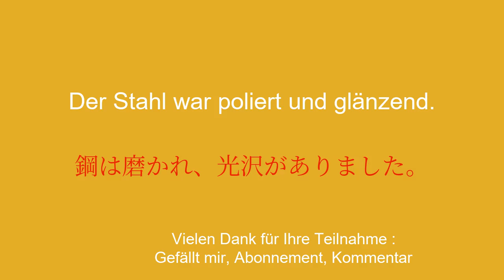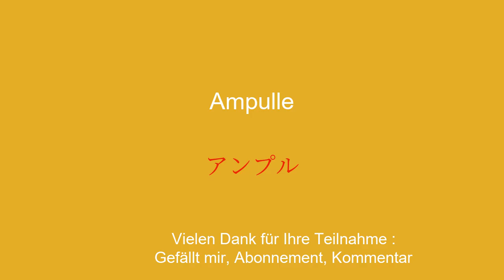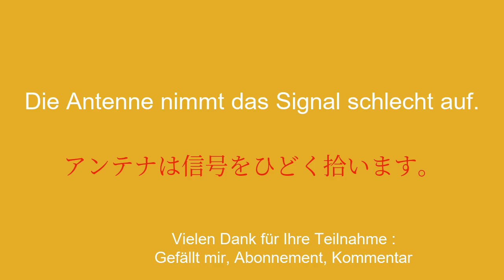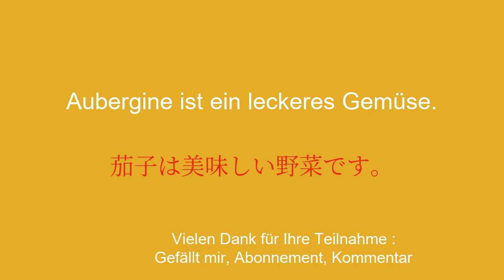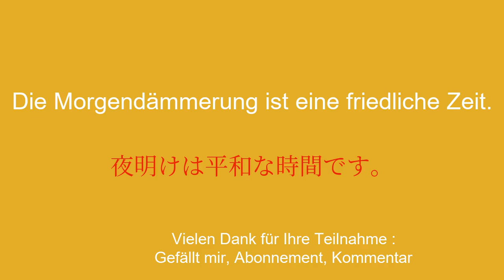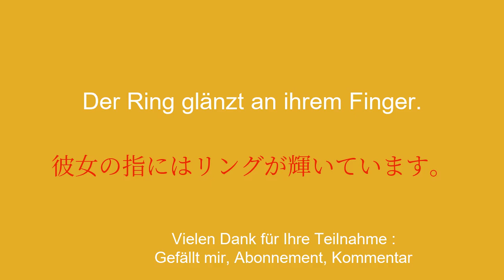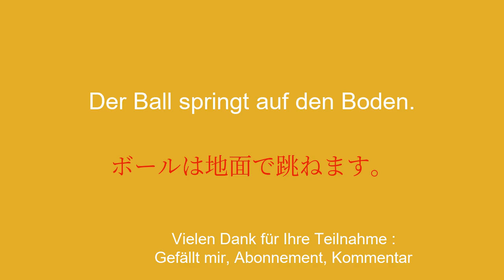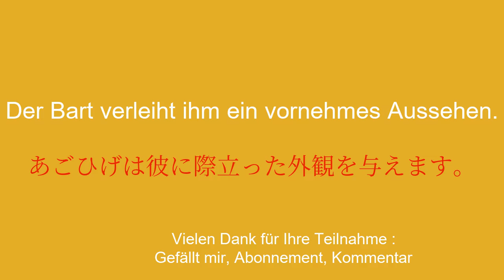50 japanische Schlüsselwörter und -sätze: Werden Sie im Handumdrehen fließend